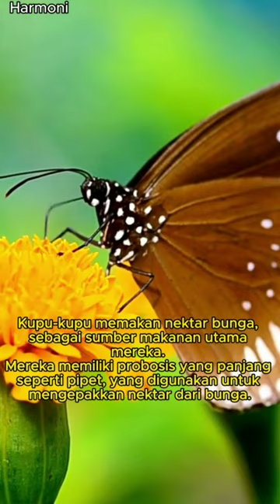Perjalanan Ajaib Si Sayap Indah Nan Cantik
Selamat datang di dunia keajaiban alam! Dalam video ini, kami akan mengajak Anda menyaksikan perjalanan luar biasa kupu-kupu, dari tahap telur yang kecil hingga saat mereka terbang bebas sebagai makhluk indah. Ikuti proses metamorfosis yang memukau ini, mulai dari ulat yang rakus hingga krisalida yang misterius, dan akhirnya menyaksikan saat kupu-kupu dewasa menghiasi langit dengan sayap warna-warni mereka. Bersiaplah untuk terpesona oleh keindahan dan keunikan dalam setiap tahapan perubahan ini. Yuk, mari kita jelajahi keindahan dunia kupu-kupu bersama-sama!